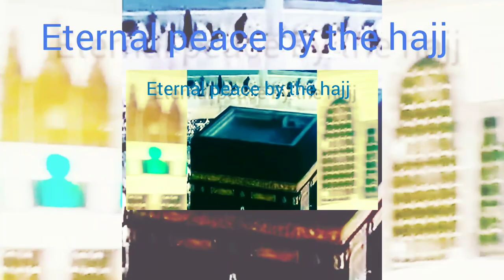Makkah Sharif. Mecca Tawaf. Makkah madina. Hajj for Muslim ummah.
Makkah Sharif. Mecca Tawaf. Makkah madina. Hajj for Muslim ummah. Kaba sharif. Mecca Sharif. Makkah Tawaf Holy place of Muslim ummah. Muslims ummah. Pray to Allah. Eternal peace by the hajj. Macca Al-Mokkarumh.

May Allah grant me for Tawaf. Tawaf for Muslim ummah. Amin. Surah Al Iklas.

cartoon cartoon
only Islamic short
হাতি
টুনি কার্টুন

Kaba sharif
Rakib hossain